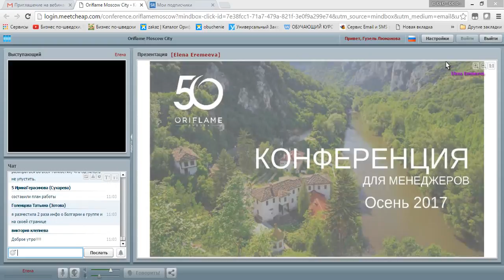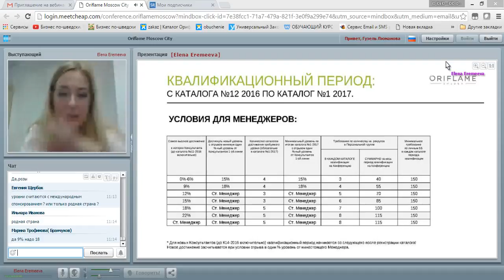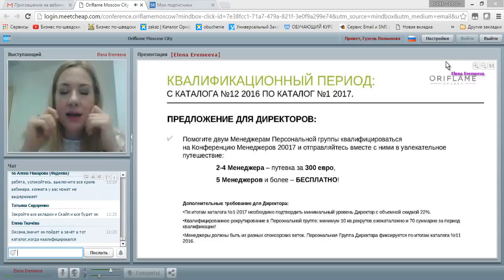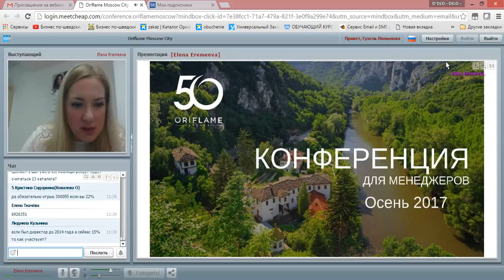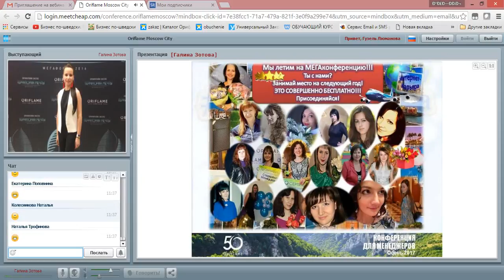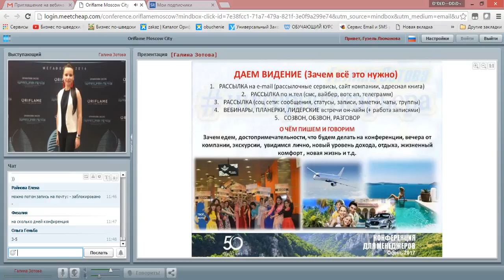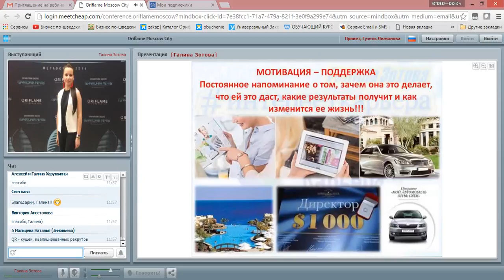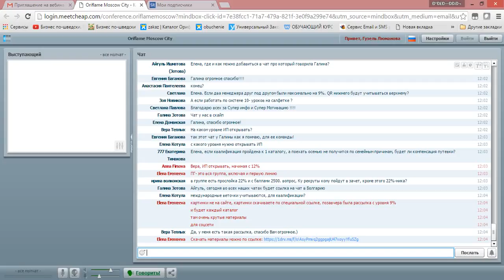Планируем квалификацию в Болгарию